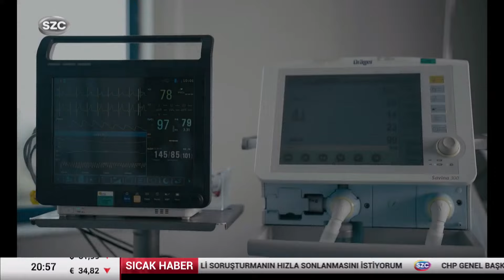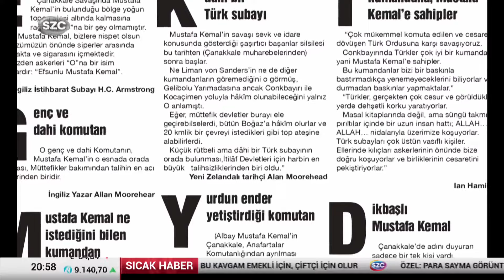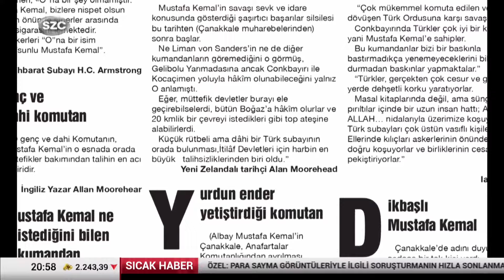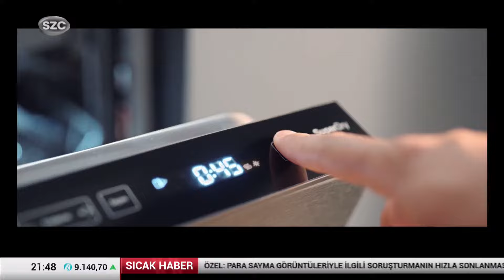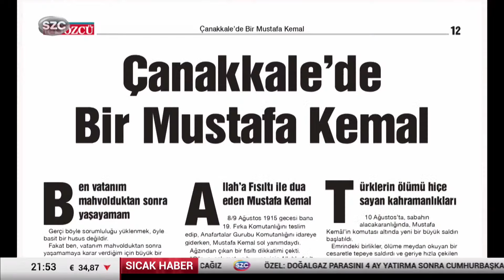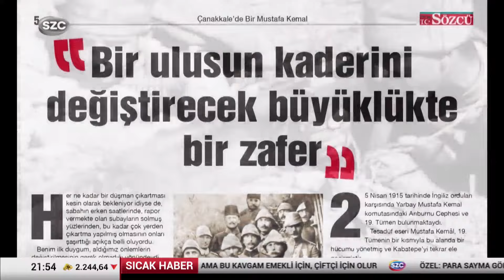Özgür Özel Sözcü TV'de | Gökhan Zan Ses Kaydı, Erdoğan, Yerel Seçim, Ekrem İmamoğlu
CHP lideri Özgür Özel Sözcü Televizyonu’nda

Büyükşehirlerde hedef ne?

CHP, ittifaksız girdiği sandıktan güçlenerek mi çıkacak yoksa eli zayıflayarak mı? Her iki senaryoda Özel’in tutumu ne olacak?

Seçime günler kala gündeme bomba gibi düşen para sayma görüntüleri ve Gökhan Zan’ın kumpas iddialarına ne diyor?

Seçimden sonra ekonomide ne bekliyor? Erdoğan’a neden “Bundan sonra iki elim yakanda” dedi?

Sözcü Televizyonu Genel Müdürü Alişer Delek Moderatörlüğünde gazeteciler Saygı Öztürk, Deniz Zeyrek Ve Senem Toluay Ilgaz Soruyor; CHP Lideri Özgür Özel Liderler Özel’de Yanıtlıyor.

Liderler Özel bu akşam  20.15’te Sözcü Televizyonu’nda

Digiturk: 60
D-smart: 93
Turkcell TV Plus: 69
Tivibu: 69
Türksat Kablo TV: 76